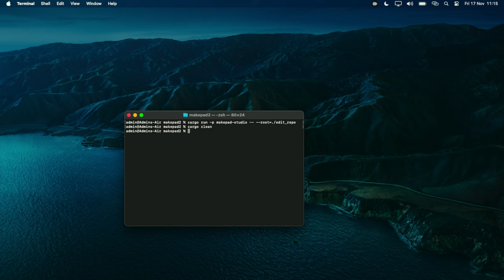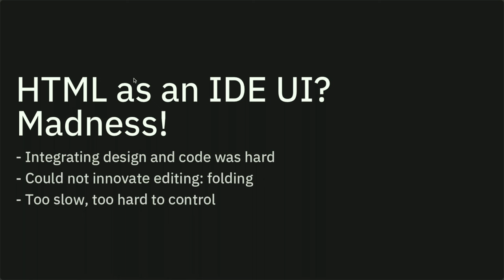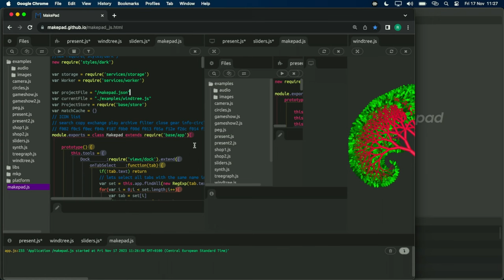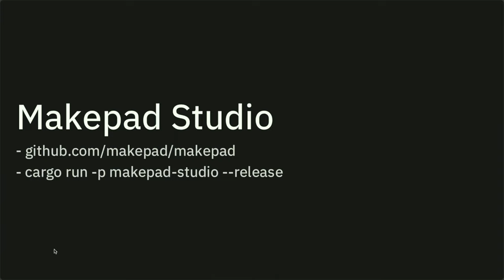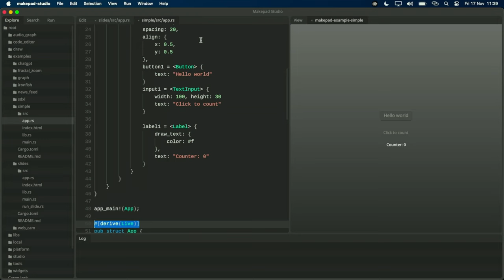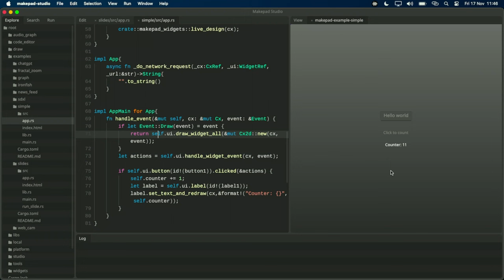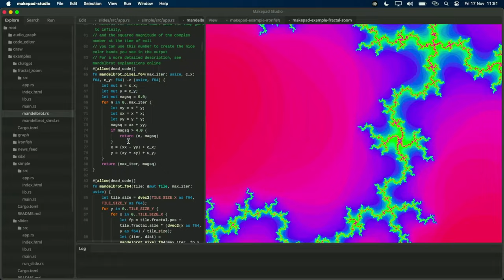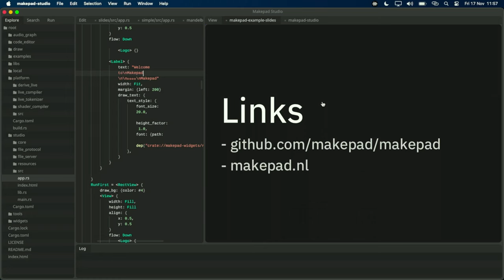Makepad: How to use Rust for fast UI – Rik Arends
Join us as we delve into the world of Makepad, a revolutionary UI framework that harnesses the power of Rust to deliver lightning-fast user interfaces. Discover how Rust's unique capabilities, such as memory safety and zero-cost abstractions, enable Makepad to achieve unprecedented performance and efficiency.

In this presentation, you'll learn:

The fundamentals of building UIs with Makepad
How to leverage Rust's strengths for UI development
Practical techniques for optimizing UI performance
Real-world examples of Makepad applications
Whether you're a seasoned Rust developer or just getting started with UI programming, this presentation will equip you with the knowledge and skills to create truly remarkable UIs.